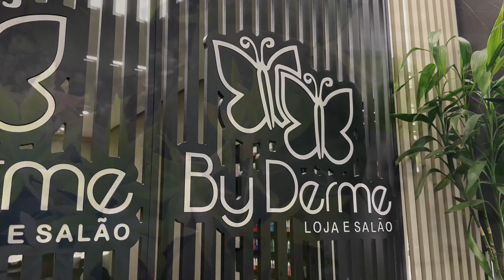By Derme - Vitória da Conquista / BA